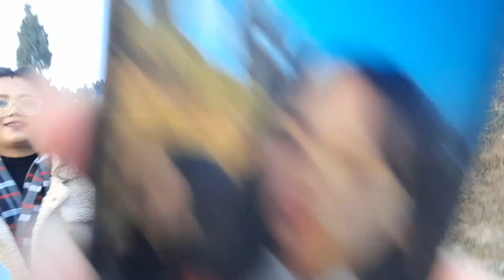hanuman dara Kurseong view point// merry Christmas//kukur lae attack garera sato lagidiyo jhandai🤣🤣